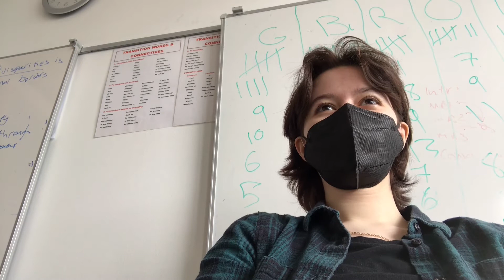my last day of school // mini vlog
I decided to film my last day of school, or at least the last one will all my classes. With exams coming up soon I wanted to capture these last few high school moments as I have as a time capsule of sorts. While it's certainly not the end yet it feels fast approaching :')

Songs:
Men I Trust - I hope to be around